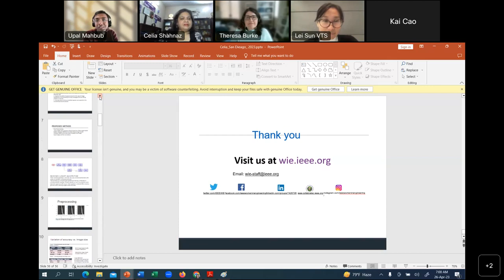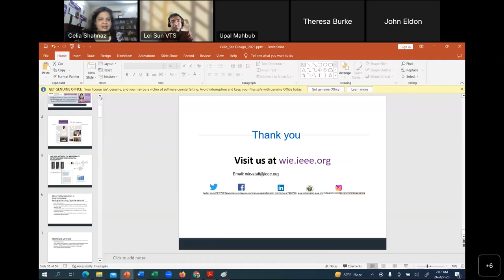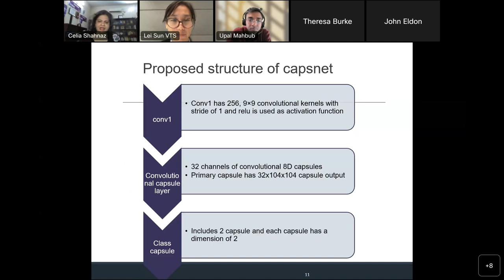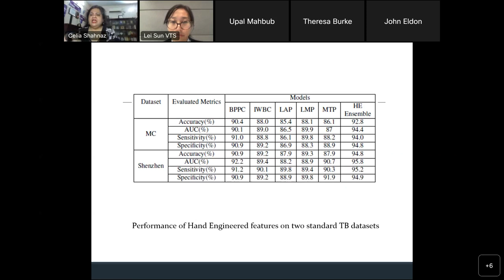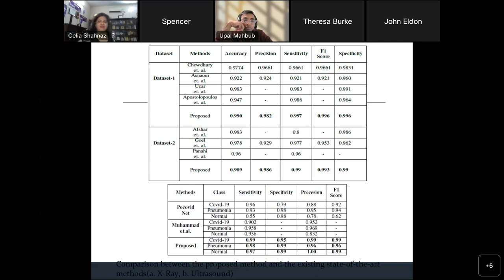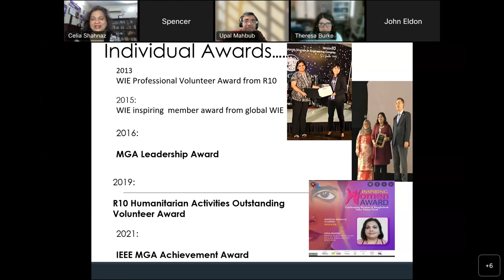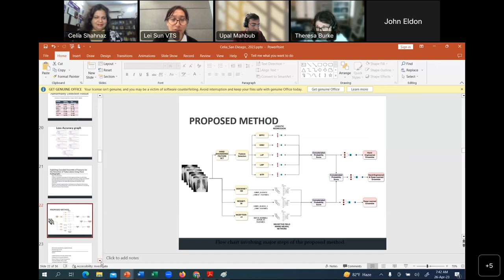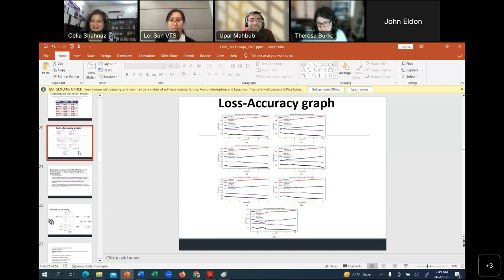2 D BIOSIGNAL PROCESSING FOR AUTOMATION IN DISEASE DETECTION BASED ON DEEP NEURAL NETWORKS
To treat the diseases or injuries of the joints, bones, muscles, and spine in both adult and pediatric imaging 2-D musculoskeletal radiographs bring a significant depth of expertise. Various machine learning processes have played a significant role in medical image classification and abnormality detection from musculoskeletal radiographs. Other 2-D images are utilized for Tuberculosis and COVID-19 detection. Many Networks, such as Densenet, Resnet, Inception v3, and Capsnet architecture will be explained here for musculoskeletal radiographs abnormality detection and other life-threatening diseases detection. Such computer-based automatic detection of abnormality and diseases is time-saving, and more accurate thus creating a huge impact on the community and humanity.

Biography:

Celia Shahnaz, SMIEEE, Fellow IEB, received a Ph.D. degree from Concordia University, Canada, and is currently a professor at, the Department of EEE, BUET, Bangladesh since 2015. She was the winner of the Canadian Common Scholarship for pursuing her Ph.D. study in Canada and the recipient of the Bangladesh Academy of Science Gold Medal for her contributions to science and technology. The World Academy of Science (TWAS) members have elected her as a Fellow of TWAS for the advancement of science in developing countries, effective 1 January 2023. Recently, her nomination has been approved and she has been inducted into IEEE-Eta Kappa Nu as a Professional Member of the Eta Chapter of the Board of Governors.

She has been elected as the 2022 IEEE WIE Committee Chair-Elect and she is serving as the 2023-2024 IEEE WIE Committee Chair.  She has been appointed as a 2022-23 Member of the IEEE New Initiative Committee, a 2021-23 Member of the IEEE History Committee, and a Liaison between the IEEE History Committee and IEEE WIE. She has served as 2021-23 Chair, of IEEE SPS Women in Signal Processing, 2021-23 Liaison between IEEE SPS and IEEE WIE, 2021-22 Member of IEEE Educational Activities Board Faculty Resource Committee, 2022 Member, IEEE WIE Strategic Planning Committee, 2021 Chair, IEEE WIE History Subcommittee, 2020-21 Member, IEEE WIE Senior Member Elevation Drive and 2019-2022 Member, IEEE WIE WePower Subcommittee. She has served as an  Editorial board member of IET Signal Processing From 2018 to date. She is the immediate past Chair of the IEEE Bangladesh Section, Co-founder & Chair of IEEE EMBS, IAS, RAS, and SSIT Bangladesh Chapters, Co-founder  & Vice-Chair of IEEE SPS Bangladesh Chapter, Founder, and Advisor of WIE  AG, and founder and Chair of SIGHT group FLASH,  IEEE Bangladesh Section.

She is the recipient of the 2021 IEEE MGA Achievement Award, the 2021 Inspiring Women in Academia Award from the Bangladesh brand forum, the 2019 R10 Humanitarian Activities Outstanding Volunteer Award, the 2016 MGA Leadership Award 2015 WIE Inspiring Member Award, the 2013 R10 WIE Professional Volunteer Award. She has more than 22 years of experience (22 years as an IEEE volunteer) in leading impactful Technical, Professional, Educational, Industrial, Women Empowerment, Humanitarian Technology, and Power, and Energy-related Projects at national/international levels.